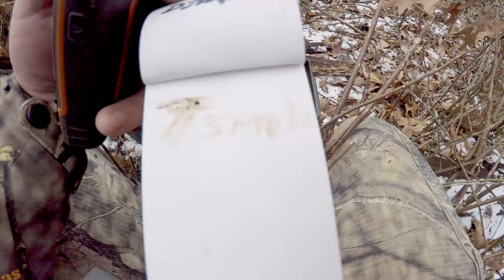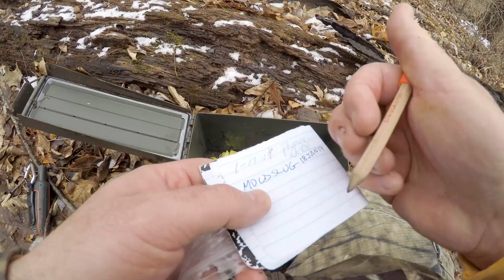Finding an Awesome Morel Mushroom Geocache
I went out for a little walk in the park and a little geocaching today. After finding a couple ammo cans, I went for one more bonus cache and it turned out to be an awesome and creative geocache container, a fake morel mushroom!